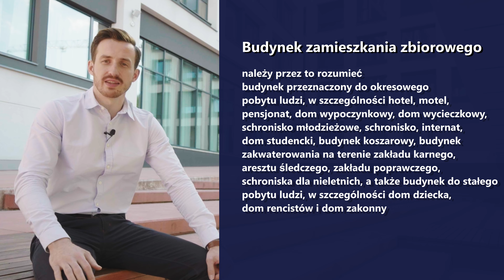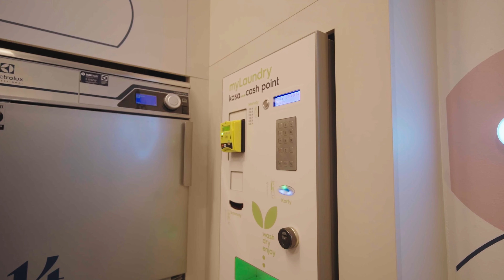Po co kupować MIESZKANIA NA WYNAJEM jak można wybudować od razu CAŁY BUDYNEK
✋ Cześć nazywam się 𝐏𝐀𝐓𝐑𝐘𝐊 𝐍𝐎𝐂𝐄𝐊 wraz z zespołem zarządzam projektami budowlanymi

👉 Odcinek z wycieczką po akademiku (w tym odcinku szerzej mówię również o akustyce) "𝟏𝟎 𝐭𝐢𝐩𝐨́𝐰 𝐝𝐥𝐚 𝐝𝐞𝐰𝐞𝐥𝐨𝐩𝐞𝐫𝐚"

Szczególne podziękowania dla Akademika Chill Inn za możliwość nagrań we wnętrzu budynku

Założę się z Tobą, że każdy kto podejmie teraz decyzję o wybudowaniu budynku z mieszkaniami na wynajem zwiększy swój majątek oraz zapewni sobie stabilną emeryturę❗💰

W dzisiejszym odcinku 5 aspektów, na które warto zwrócić uwagę

👉 Budynki zamieszkania zbiorowego brzmią podobnie do mieszkalnych wielorodzinnych.
Napisz w komentarzu jeżeli znasz chociaż jedną różnicę❗

👉 Jak uniknąć drogiego i problematycznego systemu sygnalizacji pożaru ❓

👉 Na co zwrócić uwagę w zakresie wymagań sanitarnohigienicznych ❓Tutaj nie jest tak łatwo jak przy mieszkaniówce

👉  Akustyka, bardzo ważny aspekt w budownictwie a w szczególności przy mieszkaniach na wynajem

👉  Jakie są zalety pralni wspólnej nad pralkami w mieszkaniach❓

Na co Twoim zdaniem trzeba jeszcze zwrócić uwagę ❓

𝐒𝐏𝐈𝐒:
0:00 – 0:31 - Wejście + Intro
0:32 – 0:50 - Budożart
0:50 – 2:33 – #1 Zamieszkanie zbiorowe
2:34 – 5:07 – #2 System Sygnalizacji Pożaru
5:08 – 6:29 – #3 Rzeczoznawca Sanepid
6:30 – 11:11 – #4 Akustyka
11:12 – 13:30 – #5 Pralnia Wspólna
13:31 – 14:07 - podsumowanie